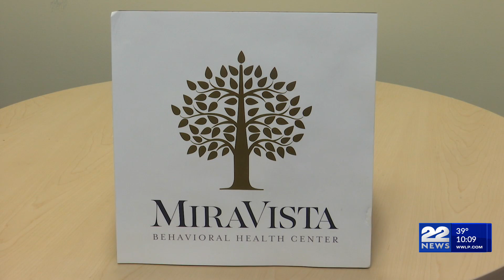MiraVista reopening adolescent unit in Holyoke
After closing for renovations, MirvaVista Behavioral Health Center in Holyoke is reopening its 16-bed adolescent unit.